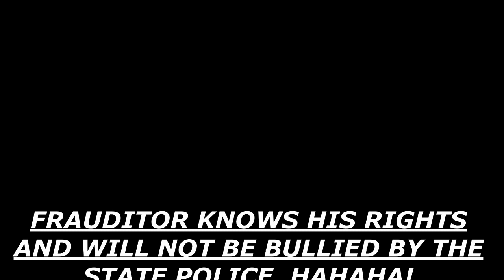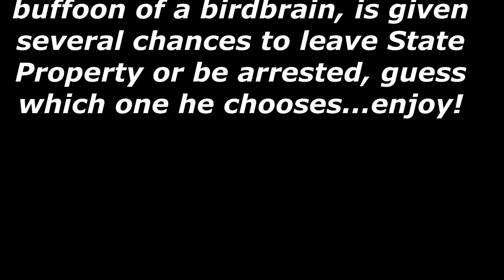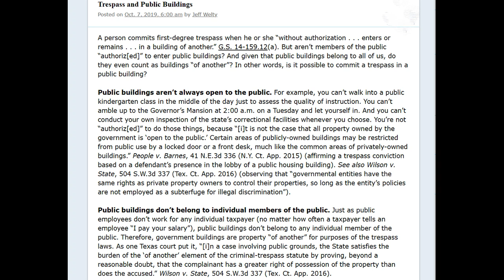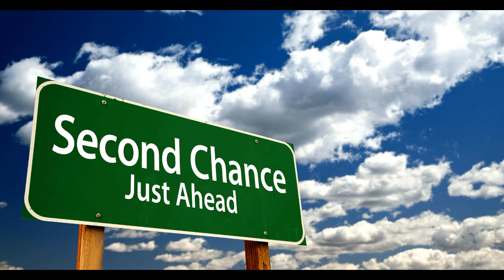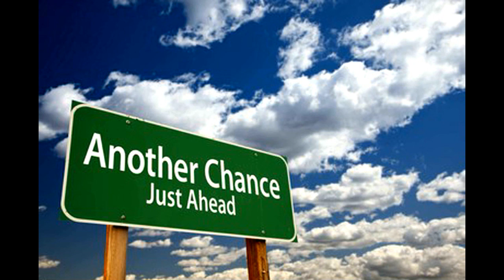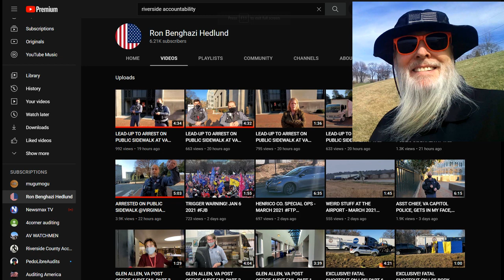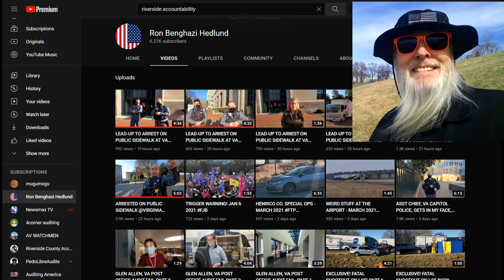Frauditor Refuses To Leave State Capitol Grounds & Is Arrested *NEW*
Yet another bloody moron who can't seem to comprehend English...enjoy!